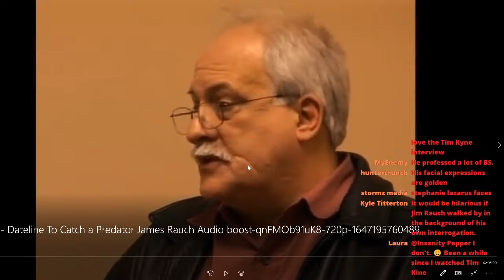The Jim Rauch Experience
Join us for a couple of hours of fun as we laugh at a drunk sex offender get his balls busted